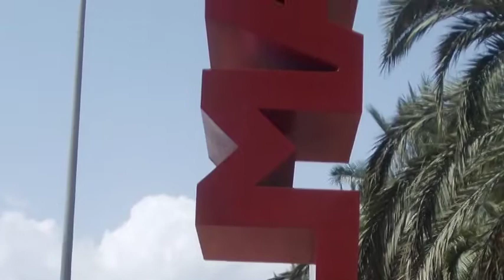Costa concordia vale e nunzio